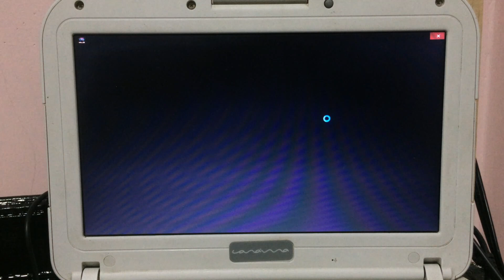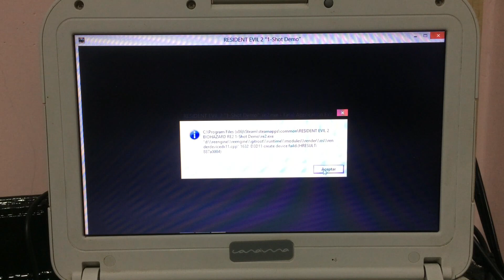RESIDENT EVIL 2 REMAKE EN CANAIMA - TEST